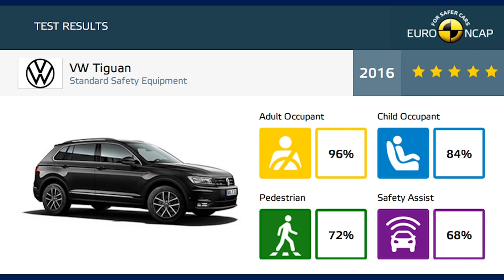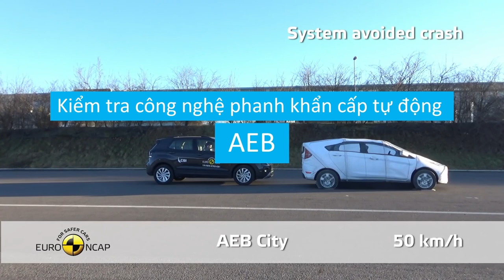Tiêu chuẩn an toàn ô tô Euro NCAP | Volkswagen Việt Nam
Phần lớn các mẫu xe Volkswagen được nhập khẩu và phân phối chính hãng tại Việt Nam đều đạt điểm số tối đa của Euro NCAP.

Vậy Euro NCAP là gì? Phải vượt qua những bài kiểm tra như thế nào để đạt điểm số tối đa? Và lợi ích mang lại là gì? Hãy cùng tìm hiểu.